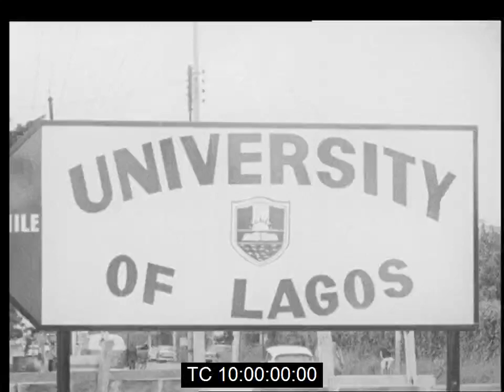First African Journalism Institute Seminar at Lagos University | Cyprian Ekwensi Present | July 1966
Soundless footage of the first African Journalism Institute seminar held at Lagos University. The Institute had been formed by the International Federation of Journalists (IFJ) so as to arrange short-term specialised training for journalists throughout Africa.

This was the first of three such seminars; the first two in English with Lagos being the venue of the second and a French-speaking one to be held at the University of Abidjan in the Ivory Coast.

Present at the seminar were: Dr. Saburi Biobaku, Vice Chancellor of the University of Lagos;  Mr. Gabson Akinsete, the Administrator of the Institute; Alhaji Babatunde Ajose, the Managing Director of the Nigerian Daily Times; and Cyprian Ekwensi, the writer who was also the Director of the National Ministry of Information.